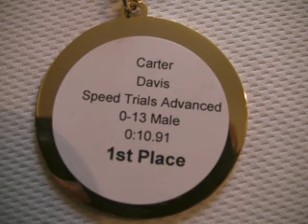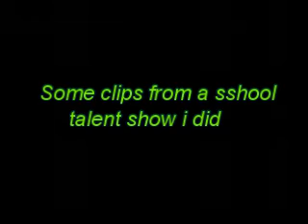A Change in Scenery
Trials unicycling by carter davis. i also preform in a school talent show. and also an end apperance by Sarah, a holland lop bunny.